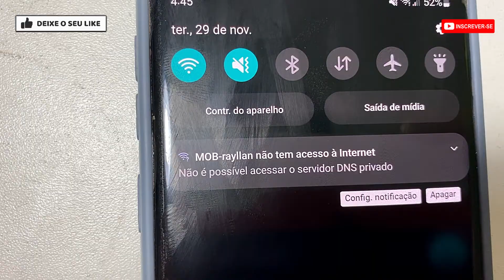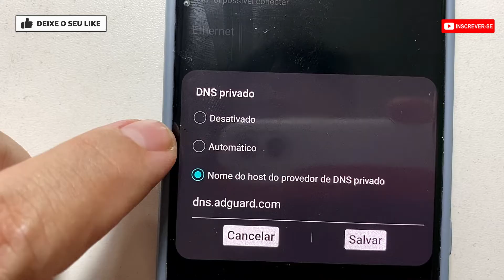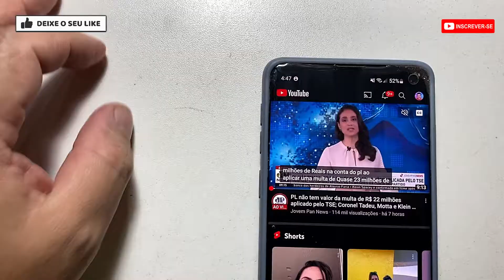📶Celular NÃO CONECTA no Wi-Fi ⚠️ Resolvido Não é possível acessar o servidor de DNS privado?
Não é possível acessar o servidor DNS privado no celular?
Não é possível acessar o servidor DNS privado o que fazer?
Como resolver problema DNS no celular?
Como desativar o DNS privado do celular?
anuncios marketing

Santander
nubank
hyundai
hsbc
fiat
dolar
chevrolet
banco nubank
banco inter
aposta
compra
google
investimento
monei
real
tigrinho
ações
compras
investimento
pobreza
rico
fortuna
universo
jp morgan chase
wells fargo
criptomoedas
anuncios marketing